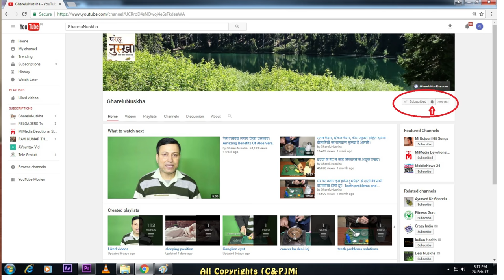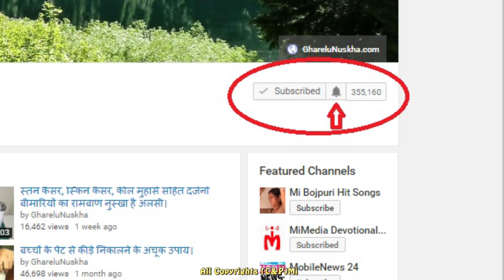Migraine आधे सिर के दर्द और नाक के ब्लड को रोकने का आयुर्वेदिक उपचार। home remedies for migraine.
अगर आप हमसे डायरेक्ट बात करना चाहते हैं तो अपने मोबाइल में यह application डाउनलोड कने के लिए निचे ब्लू लाइन पर क्लिक करें

माइग्रेन पैन ट्रीटमेंट गाय के शुद्ध घी को हल्का ग्राम करके माइग्रेन पीड़ित मरीज के उस नाक में दो बूंद डाले जिस तरफ उसके सर में दर्द हो रहा हो इसके आलावा एक चमच्च घी में एक पूजा वाला कपूर के एक दाने को मिलकर सिर पर 5 मिनट तक मसाज करें और हल्के आवाज में कोई मेडिटेशन म्यूजिक चला के आधे घण्टे तक छोड़ दें ऐसा करने से मरीज का सर दर्द ख़त्म हो जायेगा इस विधि को रोजाना 15 से 20 दिन तक करें।
channel link : एक चुटकी नमक से चेहरे को चमकाने के चमत्कारी उपाय। Home remedies for beautiful face in hindi.
दो दिन में गोरा चेहरा पाने के चमत्कारी नुस्खे। Two days to face the blond tips miraculous. गैस,पेट की सभी बीमारियों एवं मोटापे से 10 दिनों में छुटकारा || fat problem solution in hindi
जीरा खाएं मोटापा घटायें सिर्फ 25 दिनों में 5 Kg वजन कम करें। Jeera Water For Weight Loss :
Domestic recipe is a channel that teaches you the natural way to become beautiful properties. Domestic recipe Channels fruit benefits, domestic and household tips about tips that I use tells you you can create beautiful and healthy dim.